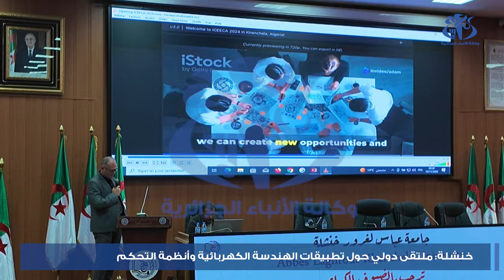خنشلة: ملتقى دولي حول تطبيقات الهندسة الكهربائية وأنظمة التحكم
خنشلة(وأج)- احتضنت جامعة الشهيد عباس لغرور بولاية خنشلة، اليوم الثلاثاء، فعاليات الطبعة السادسة للملتقى الدولي" الكهرباء وأنظمة التحكم" بمشاركة ممثلي أزيد من 35 جامعة من داخل وخارج الوطن، يسلطون الضوء على الأهمية الكبيرة لتخصص الهندسة الكهربائية وأنظمة التحكم".